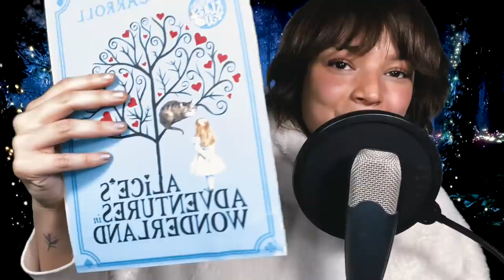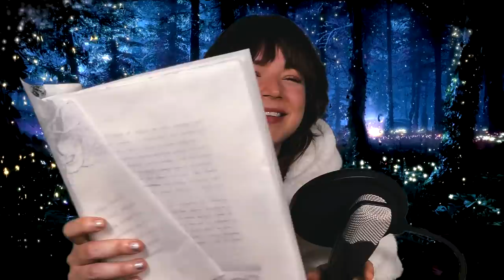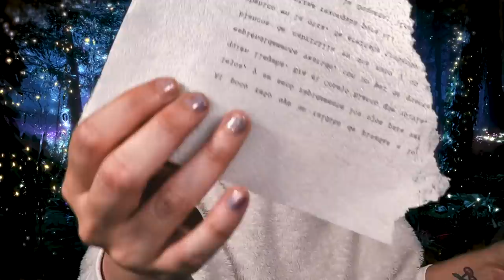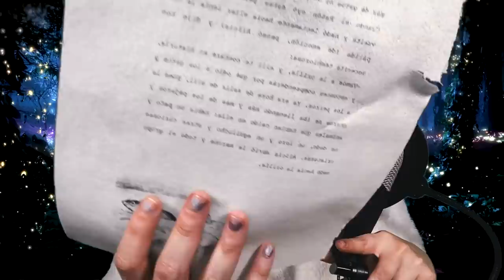ASMR WHISPERING para dormir - Cap. 2 Alicia en el País de las Maravillas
Capítulo 2 de la lectura de uno de mis libros favoritos, espero les guste entrar a este mundo conmigo.

Gracias a @pink.chocolate_cdmx por este hermoso libro comestible!! síganlos en Instagram